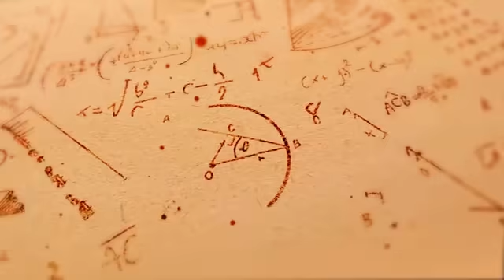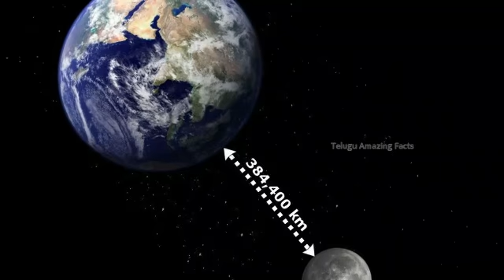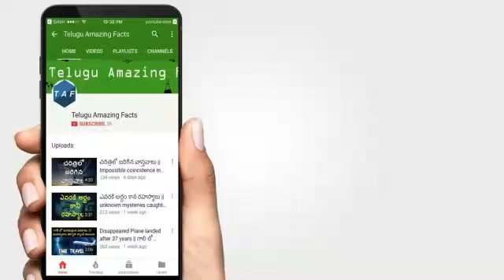10th April 2029 నిజం గానే భూమీ అంతరించిపోతుందా | Huge Asteroid is going to hit the earth? in telugu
Asteroid in Telugu  | Asteroid April 2020 | What will happen on 10th April 2029

Hi,

Greetings from Telugu Amazing facts,

Description:
In this video, we will share a piece of information about a huge asteroid that is coming near to earth on 10th April 2029 which is bigger than 29th April 2020 Asteroid. The scientists have predicted and shared information regarding this asteroid called Apophis.